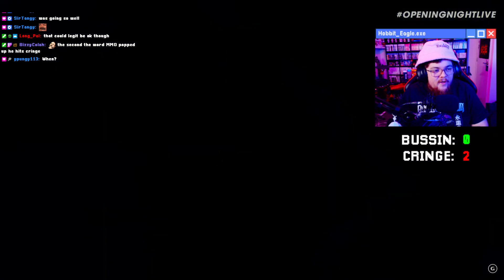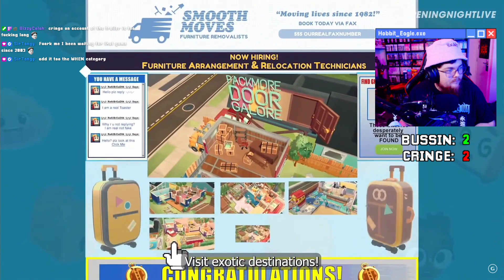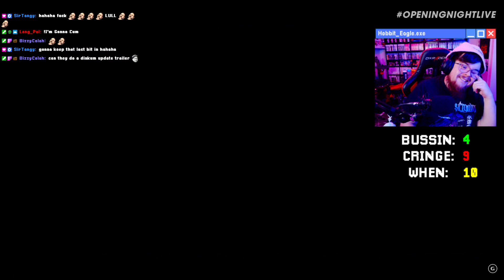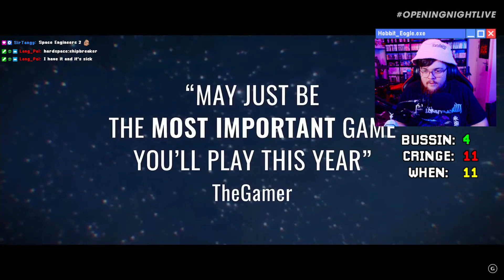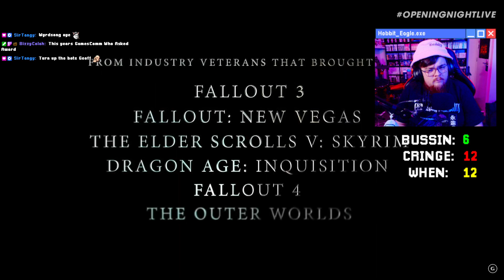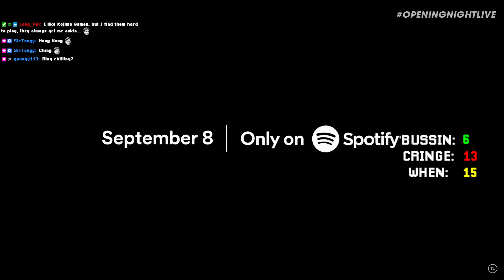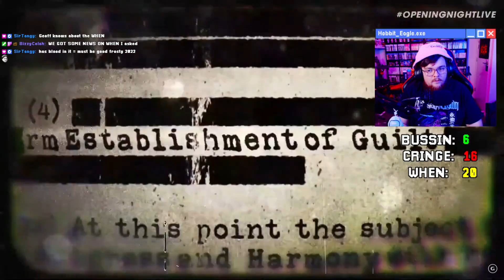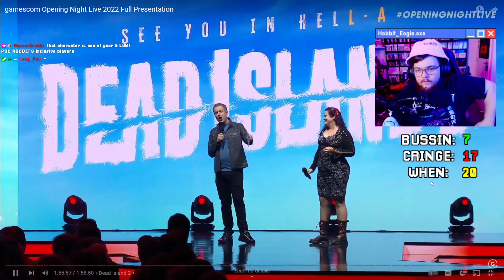Akimbo vs. Gamescom 2022 | Full VOD